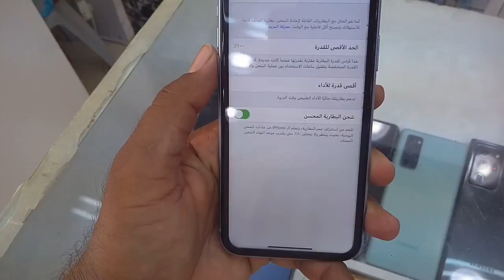iPhone XR price and Review in 2021, Used iPhone Market,